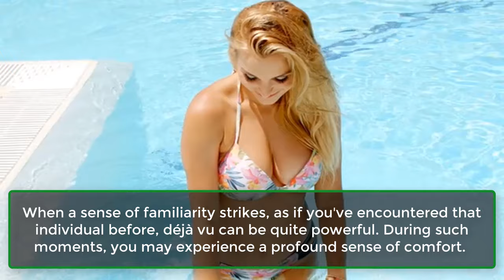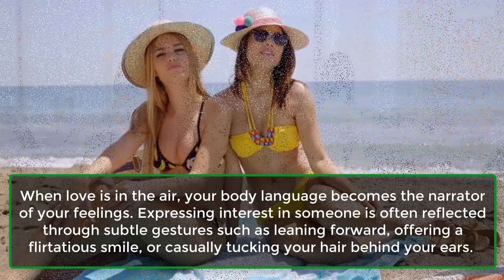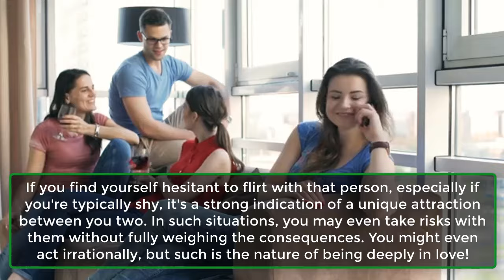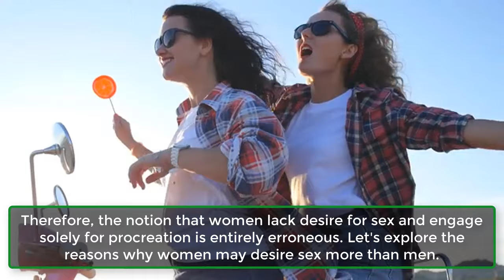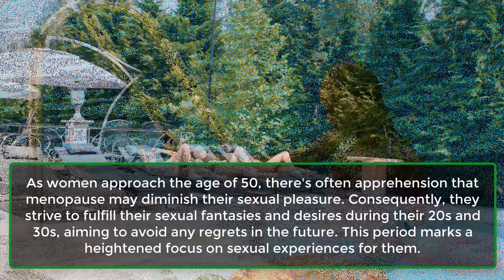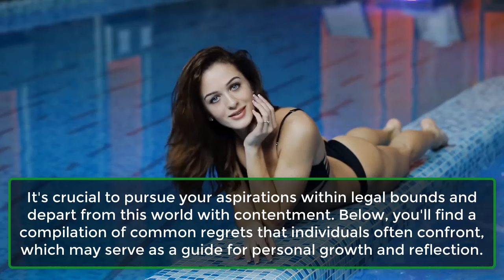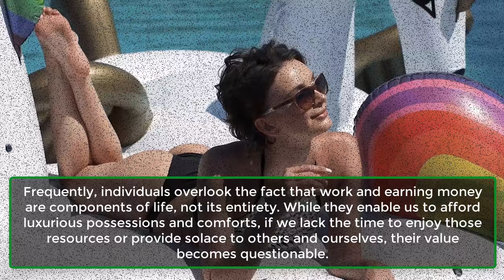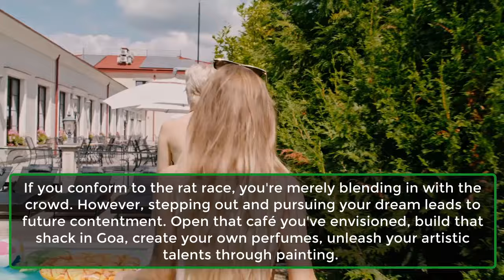Do Women Need Sex Twice As Much As Men | It’s No Surprise, Know Why | Awesome Facts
It’s No Surprise, Know Why!
Indeed, it's a fact: women actively seek sex twice as often as men. With its undeniable allure, it's no surprise that people pursue sexual encounters frequently. The significant release of oxytocin during sex contributes to a radiant body, glowing skin, and elevated mood.
Therefore, the notion that women lack desire for sex and engage solely for procreation is entirely erroneous. Let's explore the reasons why women may desire sex more than men.
1. Attraction.
2. High Sexual Drive.
3. Orgasms.
4. Age Issues.
5. Mental Connection.